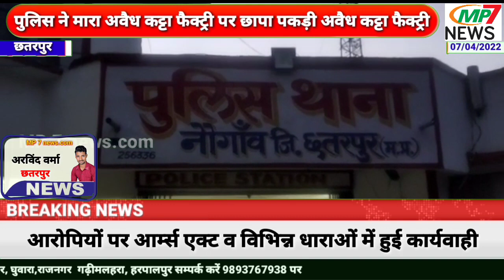पुलिस ने पकड़ी अवैध कट्टा फैक्ट्री